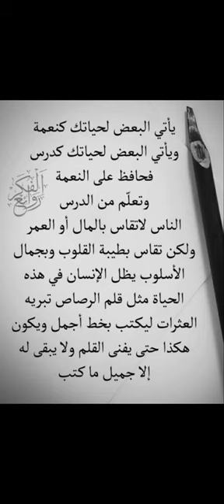لا يبقى منك إلا جميل ما كتبت